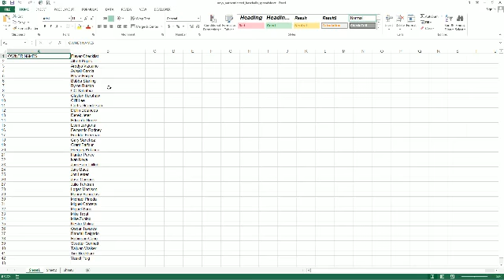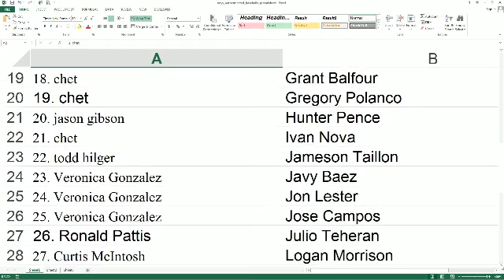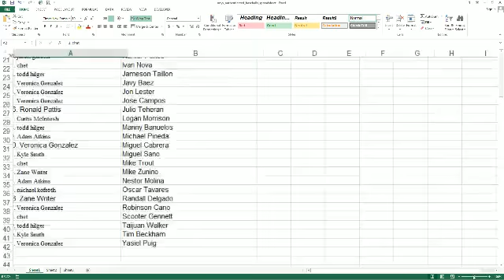2014 Onyx Authenticated Autographed BAseball box 24